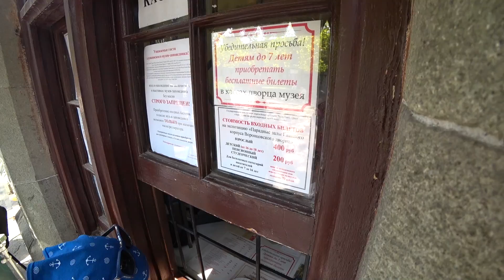АЙ-ПЕТРИ. СТОИТ ЛИ ЕХАТЬ? РАЗВОД ТУРИСТОВ. КАНАТНАЯ ДОРОГА. ВОРОНЦОВСКИЙ ДВОРЕЦ. ЦЕНЫ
Сегодня наш выбор пал на гору Ай-Петри с ее роскошной вершиной и Воронцовский дворец.